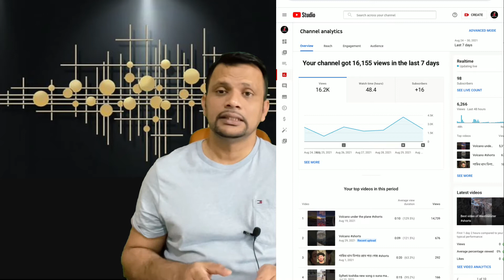*WOW* How To Grow On YouTube Fast In 2021 Bangla | Get More Views & Subscribers On YouTube Quickly**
How To Grow On YouTube Fast In 2021 Bangla ? How To Get More Views On YouTube Videos ?
In this video you will get all the answers of the above questions. Also you get some real tips to grow your YouTube channel in quick times and earn money online or make money online easily.